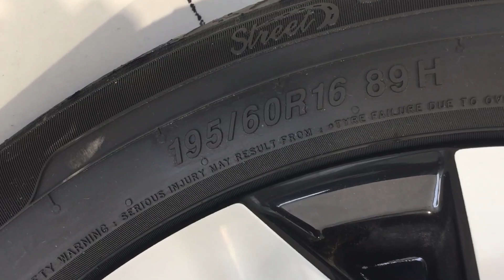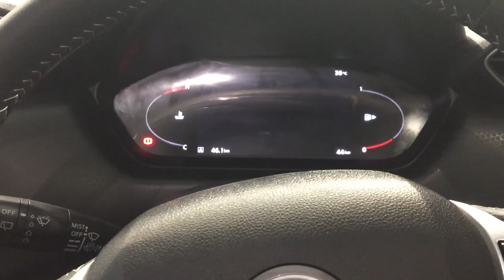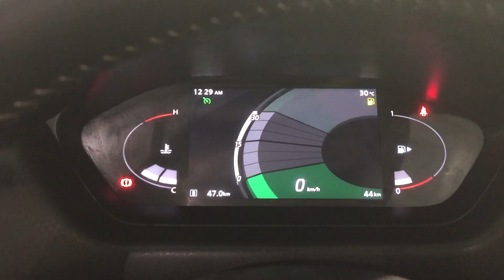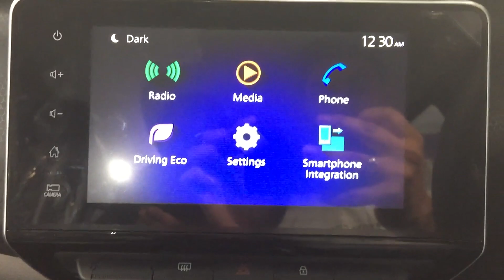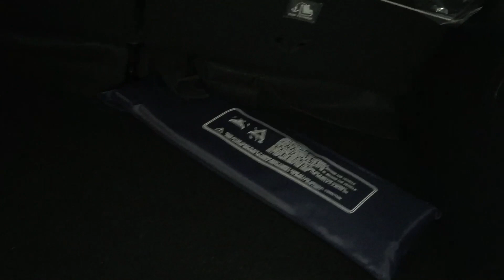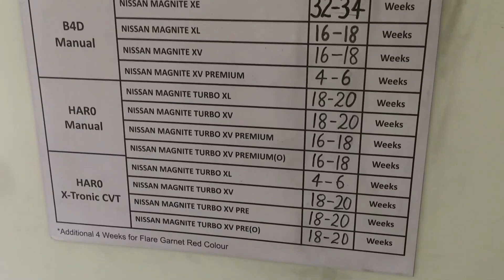Finally Booked my Magnite | Nissan Magnite XV Premium Detailed Walkaround | Vahan Drive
Prices (Ex- Showroom Delhi)
Xe - 5.49 lakhs
Xl - 5.99 lakhs
Xl Turbo -7.29 lakhs
Xl Turbo CVT - 8.19 lakhs
Xv - 6.68 lakh
Xv Turbo -
Xv Turbo CVT - 8.88 lakhs
Xv Premium - 7.55 lakhs
Xv Premium Dt - 7.69 lakhs
Xv Premium Turbo- 8.75 lakhs
Xv Premium Turbo CVT - 9.65 lakhs

Neo Nissan, Prashant Vihar, Rohini
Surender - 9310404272